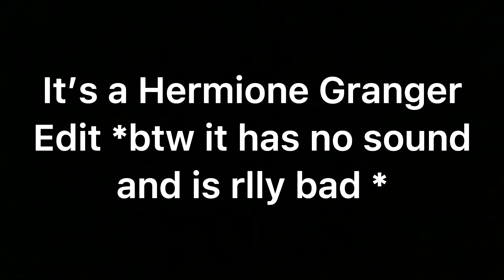Recreating my first ever vid to see how much my editing has improved